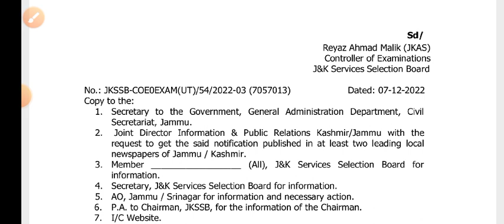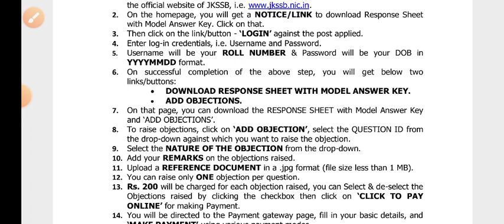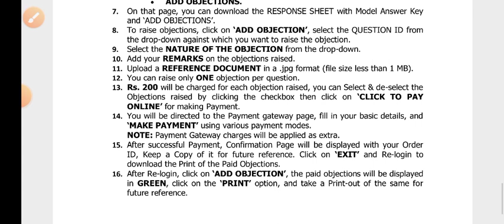JKSSB Update ✅✅ New ✌️ l